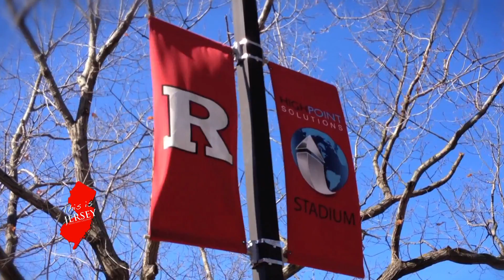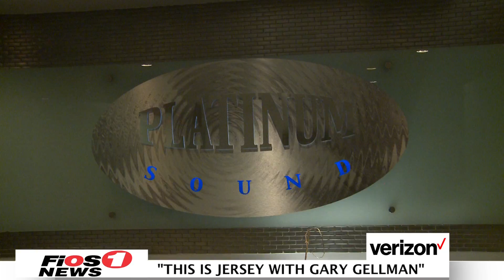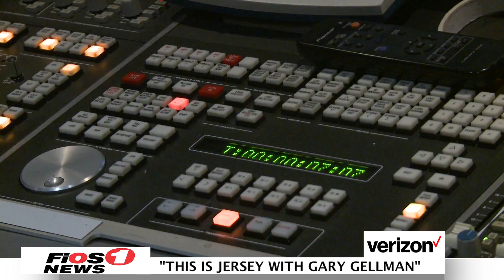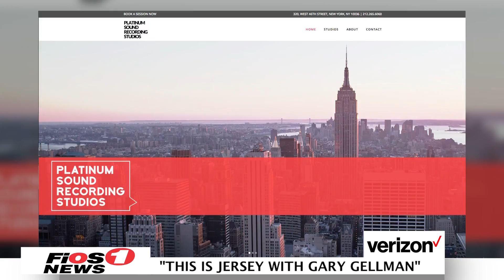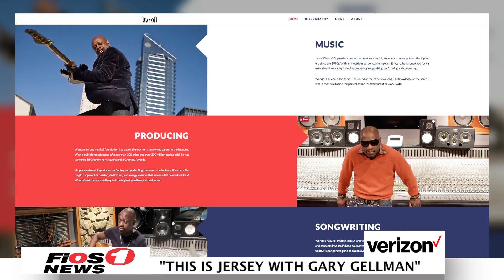Platinum Sound Recording & Jerry Wonda - This Is Jersey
On this edition, we're across the Hudson River in midtown Manhattan visiting Platinum Sound Recording, the brain child of Jerry "Wonda" Duplessis. Born in Haiti, Wonda immigrated to New Jersey as a teenager and started his career and success in Essex County alongside the likes of Lauryn Hill and his cousin, Wyclef Jean. Now an accomplishedrecord producer & bass player, Wonda shares the story of his career, his studio and the famous faces that have passed through.